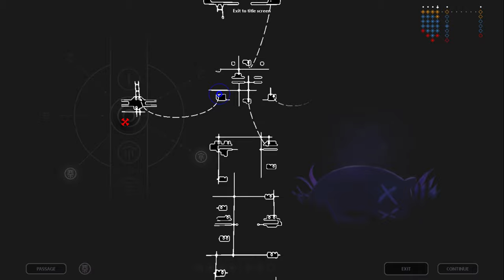Endless Reflections | Rain World | Episode 15